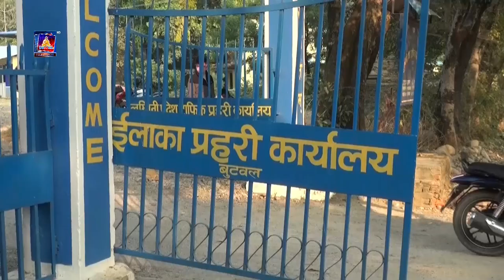इलाका प्रहरी कार्यालय बुटवलबाट जिल्ला प्रहरी कार्यालय कास्की सरुवा डीएसपी ठगबहादुर केसी नियन्त्रणमा